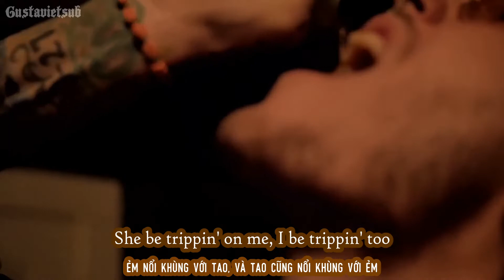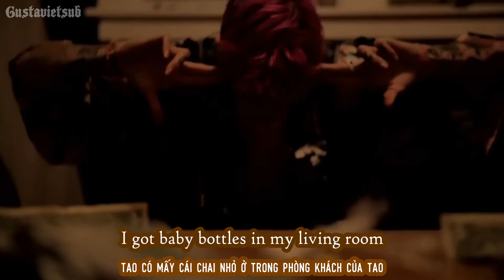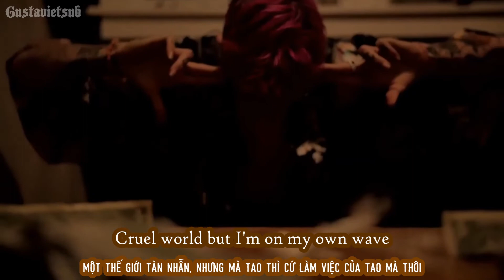[Lyrics + Vietsub] ☆LiL PEEP☆ - Living Rooms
I got baby bottles in my living room (In my living room)
I be sippin' on 'em, she be sippin' too (Sippin' too)
She be trippin' on me, I be trippin' too (I be trippin' too)
So I kicked that bitch up out my living room (Living room)
Now I'm on my own, got me in that mood (Mood)
Now I'm on my own and I'm missin' you (Mood)
So I hit my side bitch (Goddamn)
Now I'm eatin' pussy like it's my bitch (Real shit)

[Verse 1: Lil Peep]
I got what you want, I got what you need
Yeah, I got some weed, yeah, I got some lean
I'll be with my team in a magazine
She don't love me but she fuck with Lil Peep
Makin' bitches scream
Hummer limousines, twelve-hundred for my Jeans
Keep that pussy clean
Double up my cheese
She got double D, ayy

[Verse 2: Lil Peep]
Ooh-ooh-ooh, girl
Take away the pain with some shoes, girl
Every time she see me, she gon' choose, girl
I ain't even geekin', I'm just rude, girl
On my own planet, this a new world
Cruel world but I'm on my own wave
Fuck fame, fishin' with a switchblade
I've been gettin' money and that make me misbehave
My way is the highway, yeah

non profit video
love peep
clip from mv "cocaine shawty" by lil peep & yunggoth